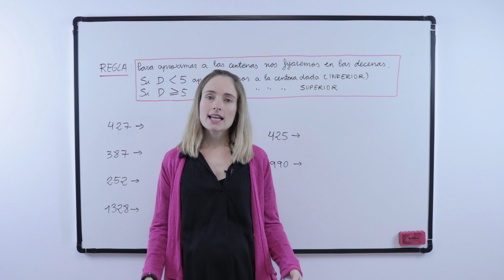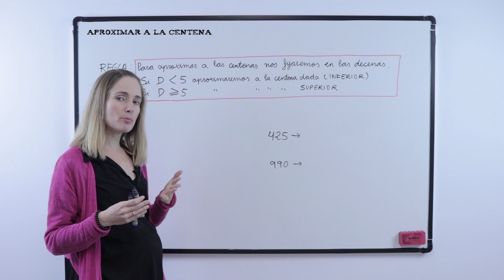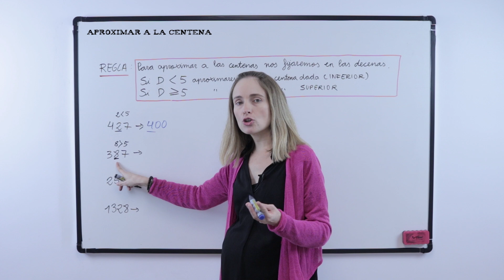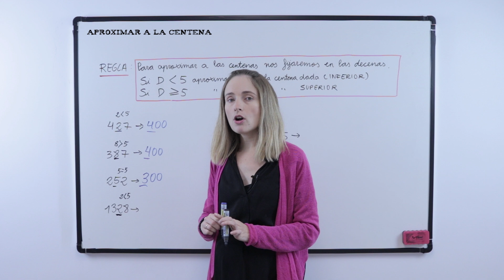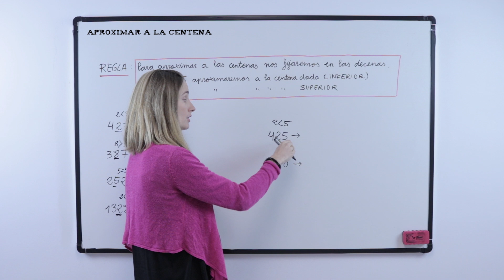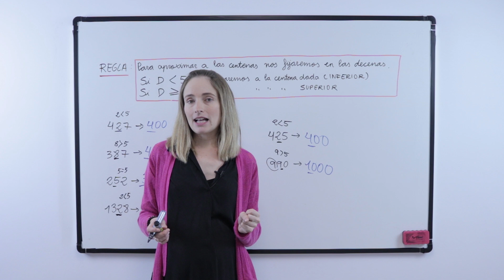Aproximar a la centena - Explicado paso a paso y con ejemplos!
En este vídeo de unProfesor te vamos a enseñar a Aproximar a la centena. SI quieres aprender matemáticas para niños no te pierdas este vídeo titulado "Aproximar a la centena".